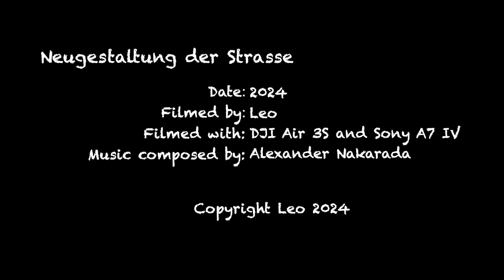Neugestaltung einer Strasse..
No complicated looking for copyrights!  Easy to use! Easy to find! Great variety! All you need for great videos! Thanks a lot to the great musician Alexander Nakarada!

Visit me also on:
leo.webador.at

To download the music use this link:
4K Video Downloader